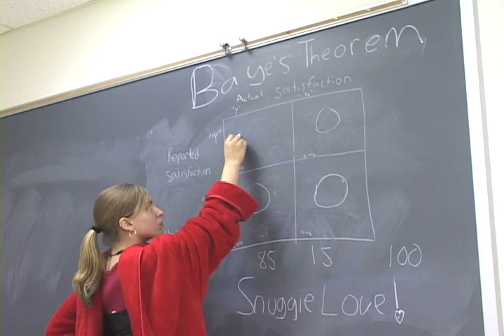Snuggie cognition project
Project for cognitive psychology class. Editing is not good at all, but we are psych majors NOT tcom majors!